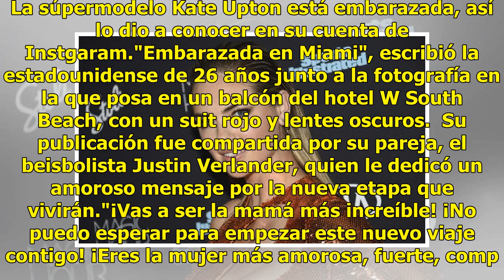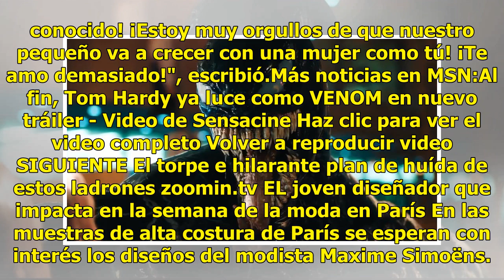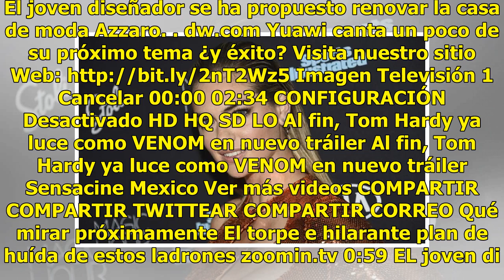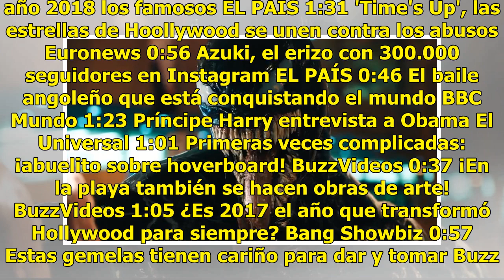Kate Upton anuncia que está embarazada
La súpermodelo Kate Upton está embarazada, así lo dio a conocer en su cuenta de Instgaram."Embarazada en Miami", escribió la estadounidense de 26 años junto a la fotografía en la que posa en un balcón del hotel W South Beach, con un suit rojo y lentes oscuros.  Su publicación fue compartida por su p...